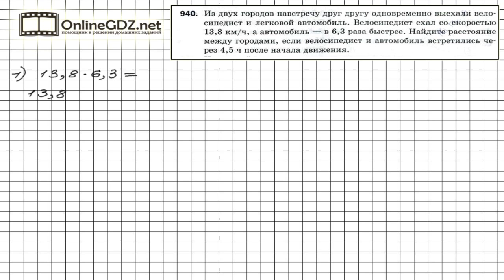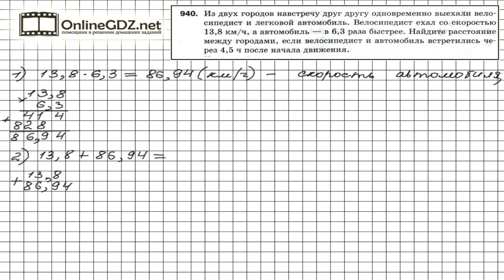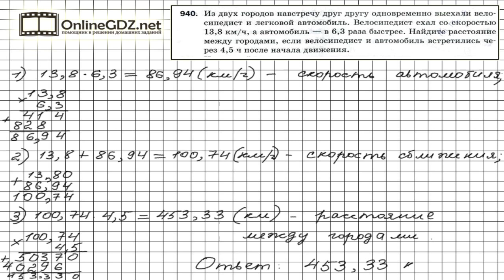Задание №940 - Математика 5 класс (Мерзляк А.Г., Полонский В.Б., Якир М.С)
Начать решение задачи 940 нужно с определения скорости автомобиля. Затем, зная скорости велосипедиста и автомобиля, можно рассчитать скорость, с которой сближались велосипедист и автомобиль, выехавшие навстречу друг другу из двух городов. Посмотрите наше видео, чтобы всё стало понятно.